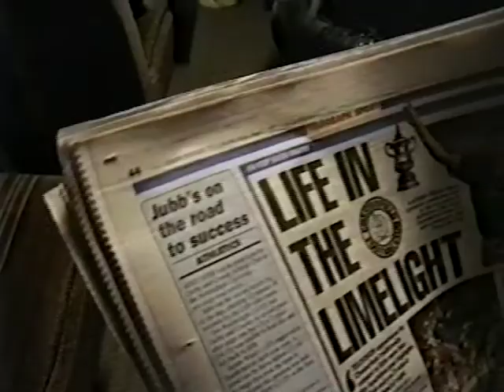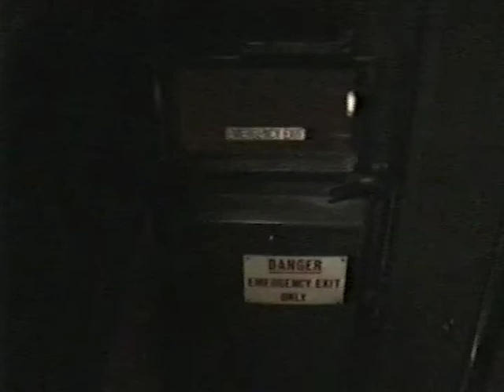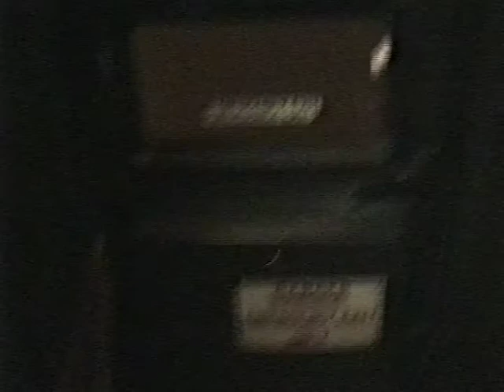DCAC at the 1997 National Cross Country championships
Derby & County Athletics Club at the 1997 National Cross Country championships in Portsmouth.